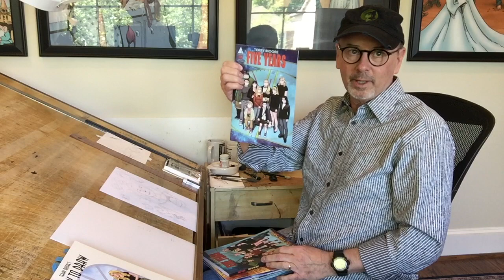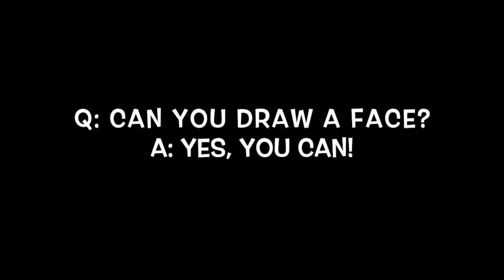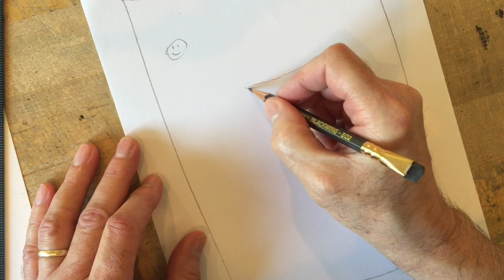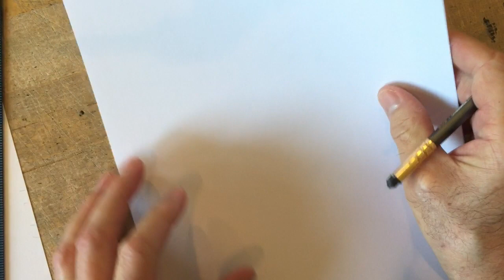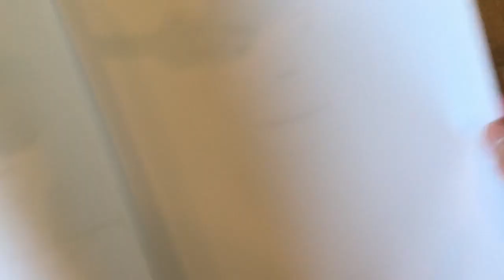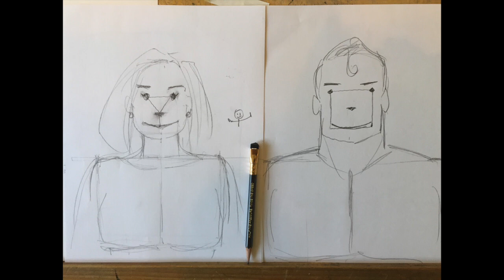Terry Moore: How To Draw A Face The Fast And Easy Way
It's Studio Sunday May 10, 2020 with Robyn and Terry Moore.

This Week's Q&A:
1. What scanner do you use? Do You scan your art at 1200 dpi?

2. How do you make a 2-page spread so that the art matches in the middle? How do you scan a 2-page spread into the computer?

Art Time!
Art lesson #1:
Think you can't draw a face? Today I show you how to draw a face by starting with a martini glass, or a square, of random doodles of any shape. It's easy once you see the simple geometry that makes a face.

for books, merchandise, news and weekly updates.